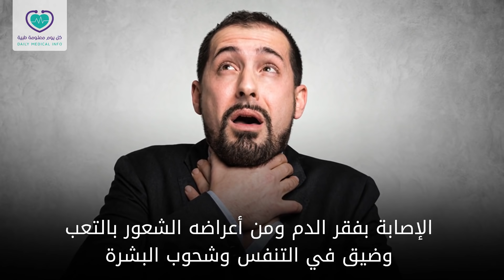8 علامات تدل على إصابتك بقرحة المعدة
اضطراب في كهرباء المخ
الإفراط في شرب الشاي والقهوة والمشروبات التي تحتوي على الكافيين
تناول وجبة دسمة في العشاء
اضطرابات النوم والأرق
الإرهاق البدني على مدار اليوم
الشد العصبي والاضطرابات النفسية مثل القلق والتوتر
الاستغراق في النوم يعطي المخ الشعور بالاسترخاء ويؤثر على ضربات القلب مما يسبب حالة من التوتر في الجسم ينتج عنها رعشة
طرق طبيعية لعلاج الرعشة أثناء النوم
يجب ممارسة التمارين الرياضة للتخفيف من الضغوط ولكن لا يجب ممارستها قبل النوم
الابتعاد عن تناول الأطعمة الدسمة أو المقلية في العشاء أو قبل النوم
الإكثار من تناول الأطعمة التي تحتوي على نسبة عالية من المغنسيوم والكالسيوم مثل المكسرات لتقوية الأعصاب
التقليل من شرب المشروبات الغنية بالكافيين
القيام بالأنشطة المفضلة خلال النهار للتخلص من الضغط النفسي والاسترخاء
يمكنك معرفة أفضل طرق علاج قرحة المعدة في المنلز أو بالأدوية بالتفصيل من خلال الرابط التالي: